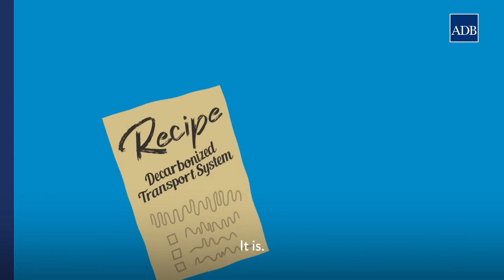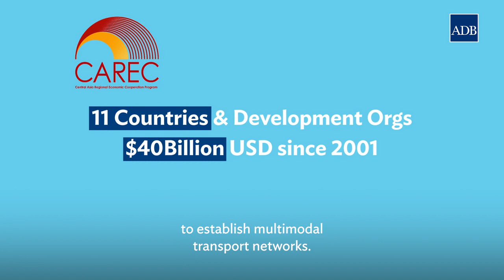ADB Transport: Rail Explainer with Bertrand Goalou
Globally speaking, rail is six times more energy efficient than roads, emits nine times less CO2 and causes far less casualties, too. This is why rail is an essential ingredient in the recipe for a decarbonized transport system. Bertrand Goalou, Principal Transport Specialist, ADB, explains more.